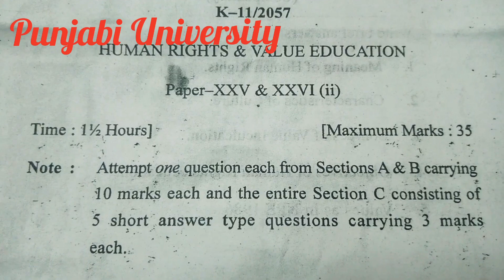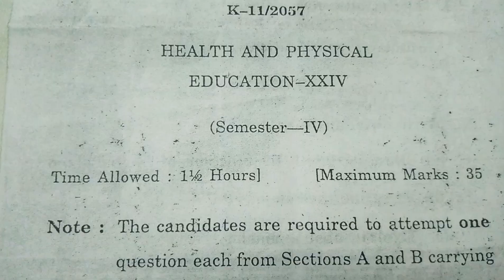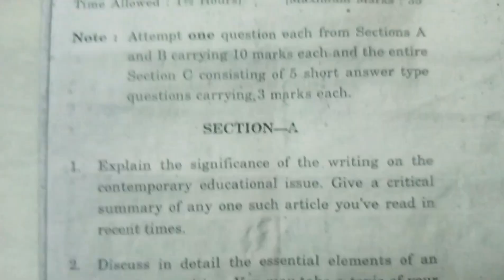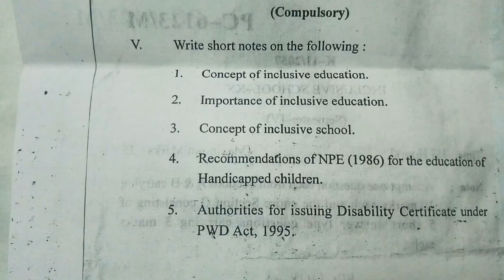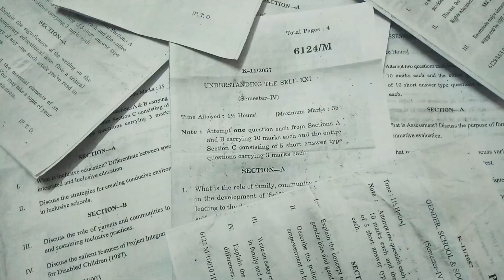B.Ed Sem 4 All Question Papers 2019| Punjabi University B.ed papers |Shyna Goyal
Welcome friends to my channel

This video contains ALL THE
QUESTION PAPERS OF B.ED semester-4 OF
PUNJABI UNIVERSITY PATIALA
of the YEAR 2019..

The papers will also be uploaded in Punjabi language very soon.So keep watching for that.